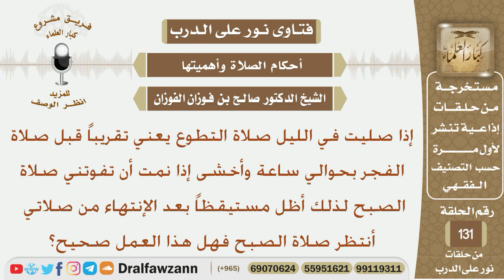إذا صليت صلاة التطوع ليلاً قبل الفجر بساعة وجلست أنتظر صلاة الفجر هل هذا العمل صحيح؟ الشيخ الفوزان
نص السؤال:
إذا صليت في الليل صلاة التطوع يعني تقريباً قبل صلاة الفجر
بحوالي ساعة وأخشى إذا نمت أن تفوتني صلاة الصبح لذلك أظل
مستيقظاً بعد الإنتهاء من صلاتي أنتظر صلاة الصبح فهل هذا العمل صحيح؟
السيرة الذاتية :
للاشتراك في قناة الشيخ صالح الفوزان

رئيس الفريق
لمشروع كبار العلماء